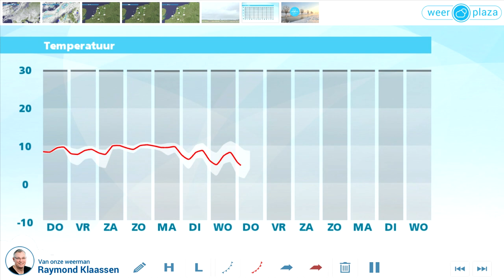Weerbericht woensdagmiddag: Grijs, grijs en nog eens grijs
Het is grijs buiten. Soms miezert het wat en lokaal komt nevel voor. Het is wel zacht. Meer in het videoweerbericht.